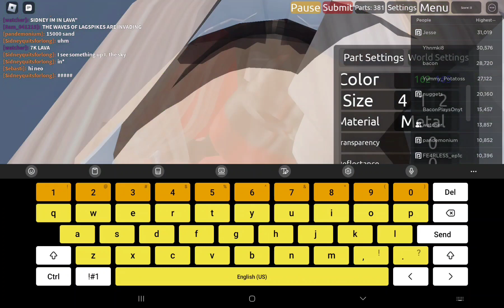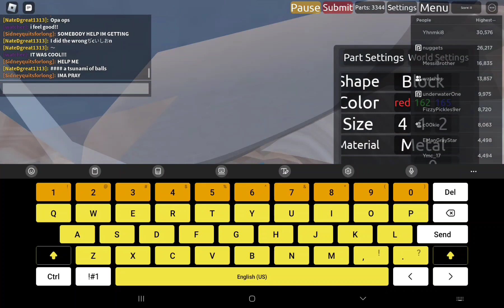roblox lag experience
yeah this game is very laggy it lagged my device so much